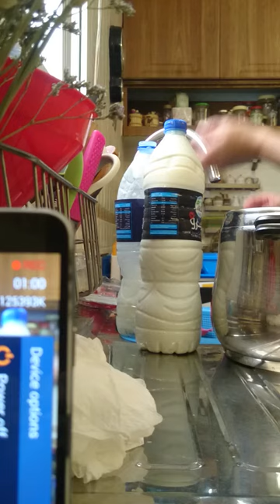gatas ng baka pakukuluan ko